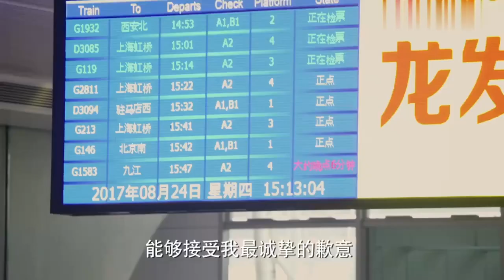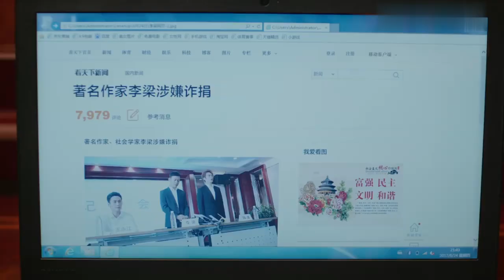穿越成反派大佬的女儿 38 | 一觉醒来发现自己成了反派大佬的女儿！人渣老爹太霸气💘张译《狂飙》Time travel to become the daughter of a villain boss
▶▶《穿越成反派大佬的女儿》 每天20:00（UTC+8）更新2集◀◀

主演Cast：张译（《狂飙》、《满江红》、《八佰》）/高晓菲（《急诊科医生》、《我们都要好好的》）

剧情plot：大学教授李梁的新书签售会上，消失多年的亲爹李易生突然出现打乱了李梁一家原本平静的生活，李梁和妹妹李楠视养父李东山为亲爹，并不承认眼前这个没有参与过他们成长的李易生……